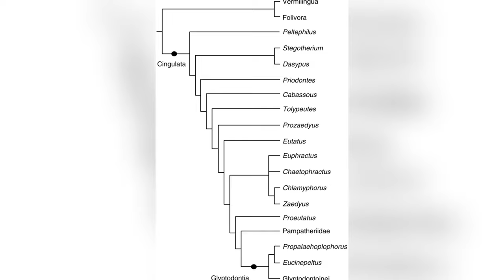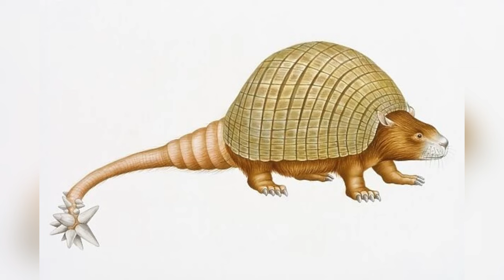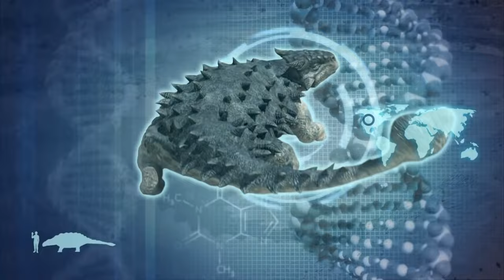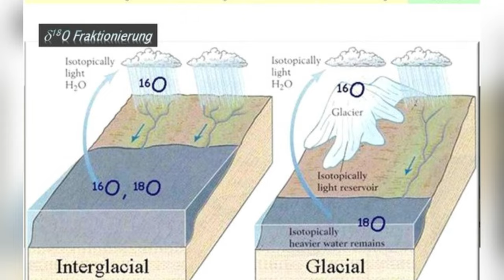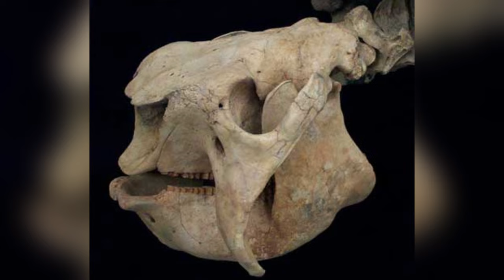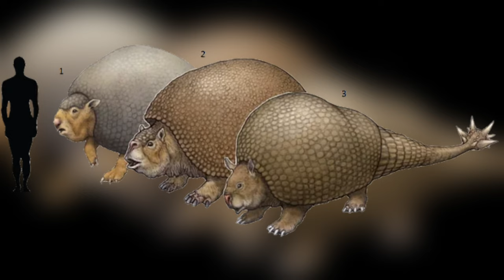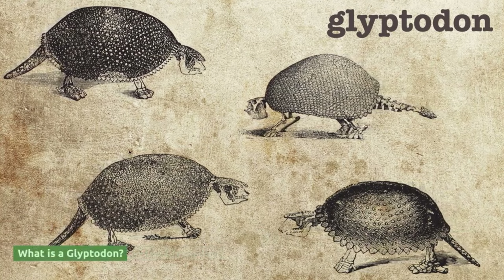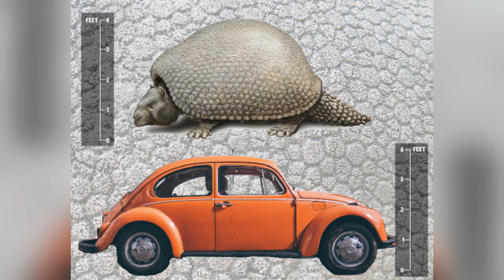Scientists Discover The BIGGEST Prehistoric Armadillo EVER!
Discover Glyptodon, the colossal armadillo-like creature that roamed South America long after the dinosaurs had vanished. 🌍🦖 This prehistoric giant, resembling a car-sized armored tank, was not just another member of the animal kingdom; it was one of the largest of the glyptodons, a group known for their massive shell and club-like tails.

Step into the past to explore the life of Doedicurus, a standout member of the glyptodon family, renowned for its incredible defenses and massive size. With a body length reaching up to 12 feet and weighing over 2 tons, this creature was truly a behemoth of its era. 🐾🛡️ Learn about its unique body armor, made of bony deposits called osteoderms, which provided unmatched protection against predators.

Dive into the world of these fascinating creatures, from their evolutionary traits to their survival strategies during the ice ages. Find out how they used their tail clubs not just for defense but also likely for combat with each other, a behavior echoing the distant drums of prehistoric battles. 🥊🔍

👇 Did the Glyptodon's size and armor make it invincible? What challenges might it have faced in its daily life? Join the discussion in the comments below🌟

Chapters:

00:00 Introduction
00:20 Doedicurus
00:54 Size & Weight
02:03 Defences
04:24 Problem with the tail club
05:28 Doedicurus and Ankylosaurus
05:55 Blurry Eyesight
06:37 Threats
07:41 Diet & Habitat
08:48 The Mawn Lowers
09:37 Extinction
10:30 The Rebirth
12:14 Conclusion